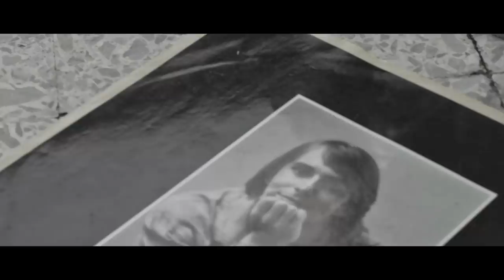Feel the Lights - Marco Bresciani feat. Giulia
DISPONIBILE SU
Amazon Music:

La nuova Hit dell'Estate porta il nome del Dj Produttore Marco Bresciani cantato dall'inconfondibile voce di sua moglie Giulia.
Registrato presso la CVMUSIC LABEL
Regia & Montaggio video: Ilaria Verona
Audio Engineer: Giovanni Cocco
Sax: Paolo Amadei